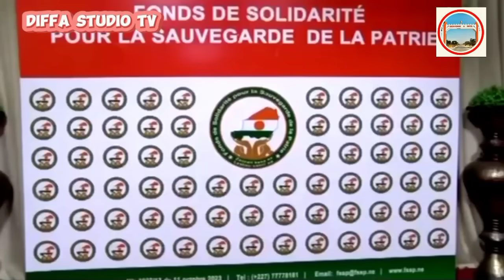Labarun Hausa Na Niger🇳🇪July/3/7)2024/General Tciani Assimi goita Ibrahim traore praminista Ali lami